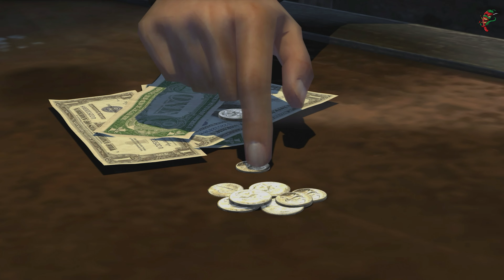MAFIA 2 (2020) | Chapter 1-2 | PART 1 | 4K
Mafia 2 Definitive Edition Walkthrough Part 1 and until the last part will include the full Mafia II: Definitive Edition Gameplay on PS5. This Mafia 2 Definitive Edition Gameplay is recorded in 2160P 60FPS 4K and will include the full game, all endings and all boss fights.

Genre: Action-Adventure
Platforms: PlayStation 4, Windows, and Xbox One
Developer: 2K Czech
Publisher: 2K Games
Release date: May 19, 2020
Players: Single-Player

Video Timestamps:
INTRO 0:00
Chapter 1 The Old Country 3:27
Chapter 2 Home Sweet Home 9:48